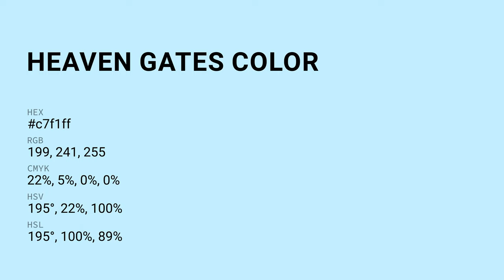Heaven Gates color c7f1ff hex color - Blue color - Warm color c7f1ff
What color is Heaven Gates ? c7f1ff hex color - Blue color - Warm color c7f1ff

Hex c7f1ff Color Code is also known as Heaven Gates color.

Hex c7f1ff Color code in RGB color code model is created after adding 78.04% red color, 94.51% green color and 100.00% blue color.
Hex c7f1ff Color code in CMYK color (process color) code model is generated after subtraction of 21% cyan, 5% magenta, 0% yellow and 0% black.